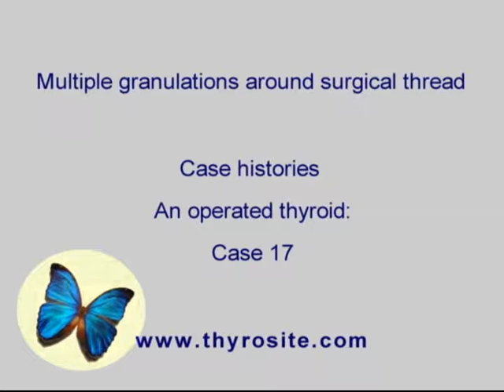Multiple granulations around surgical thread. The operated thyroid - case 17